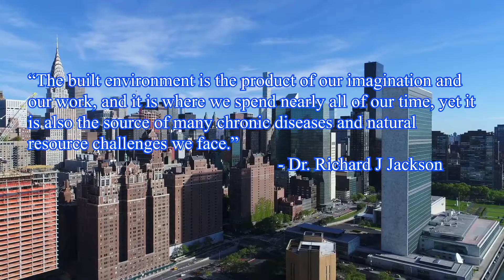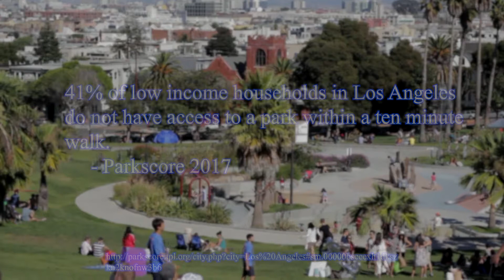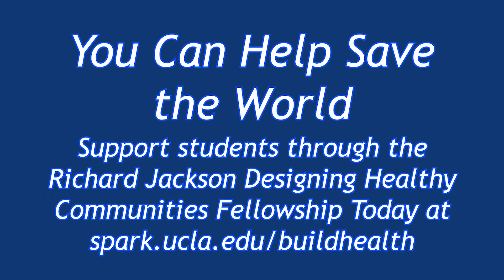Designing Healthy Communities Richard Jackson Fellowship Campaign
Video created by students in the UCLA Department of Environmental Health Sciences for the Richard Jackson Designing Healthy Communities Fellowship.